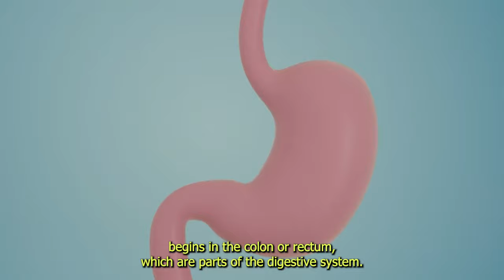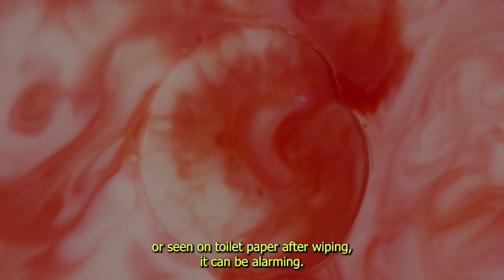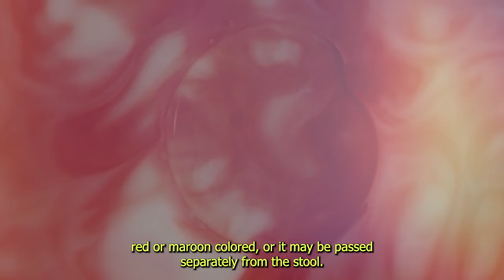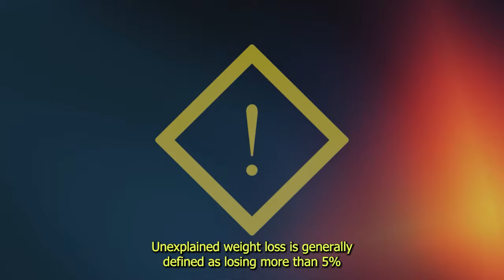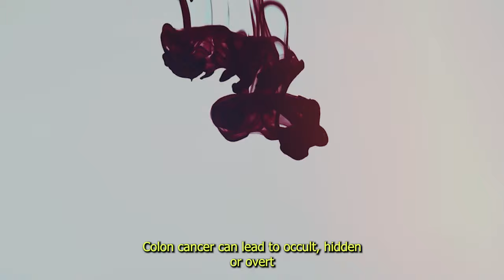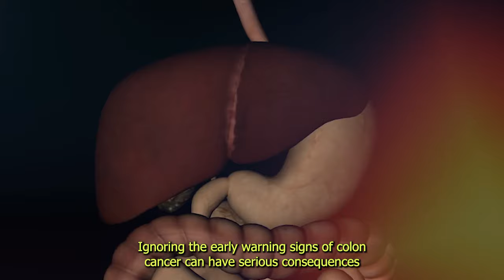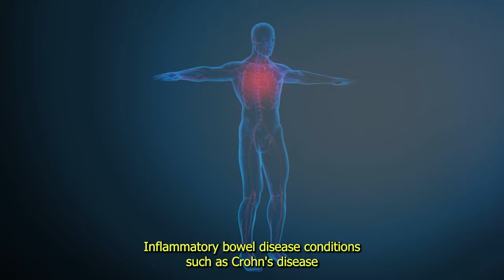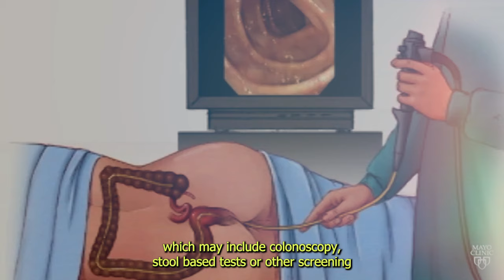Catch Colorectal Cancer EARLY!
Learn about the early signs of colorectal cancer and why catching it early is crucial for successful treatment. This video will discuss common symptoms to watch out for and emphasize the importance of regular screenings. Stay informed and prioritize your health by understanding the warning signs of colon cancer. Catch colorectal cancer early for a better chance at recovery!